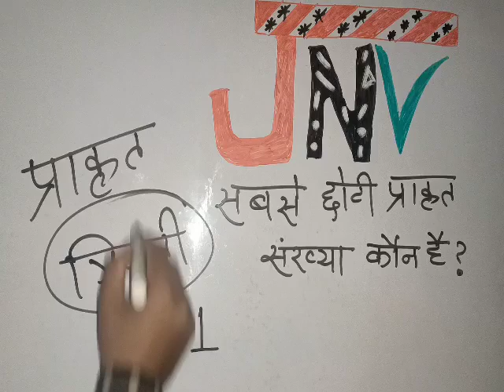नवोदय विद्यालय के बच्चों के लिए(5)